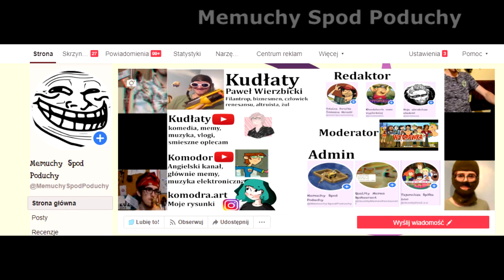Zygzak VS Kubica - Ostatnie Starcie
najbardziej wyczekiwany pojedynek wszechczasów, ostateczne starcie pomiędzy dobrem a złem. Zapraszam do oglądania

piosenke scoverowała moja koleżanką, dziękuje jej strasznie UWU